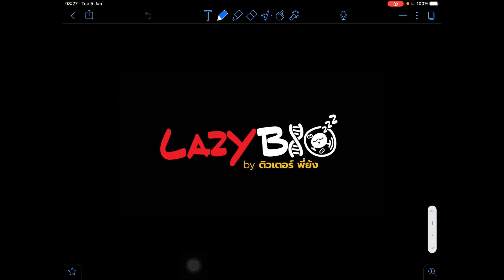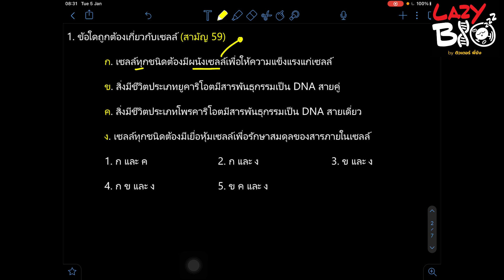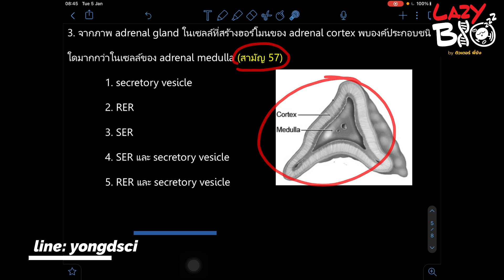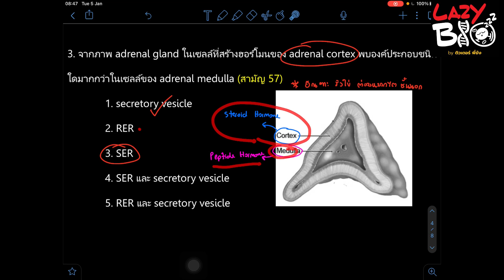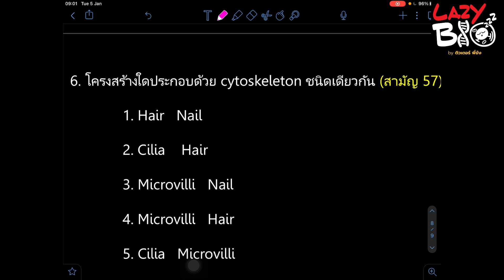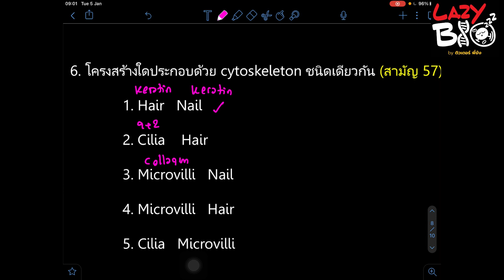ตะลุยโจทย์ชีวะ A-level EP.2 (เซลล์และออร์แกเนลล์)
สำหรับน้องๆที่สนใจอยากเรียนกับพี่ย้ง lazybio พี่มีการสอนอยู่ 3 แบบนะ

1. สด onsite (สยาม) บรรยากาศเป็นกันเอง สุด exclusive กลุ่มเล็กไม่เกิน 10 คน
2. สด online (google meet) ราคาไม่แรง มี VDO ให้ทบทวนย้อนหลังด้วย
3. VDO (google classroom) ราคาเป็นมิตรสุดๆ

สามารถทักไลน์มาลองสอบถามกันได้เลยนะครับ
line: @lazybio